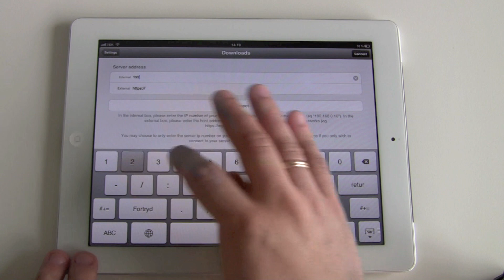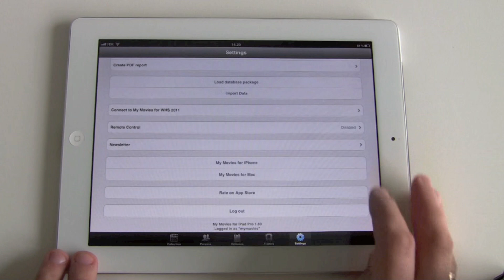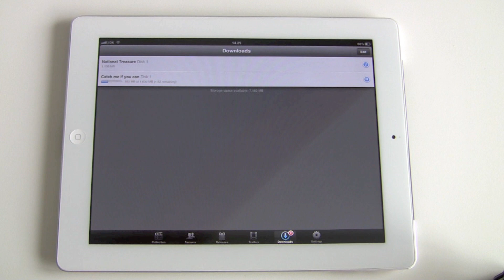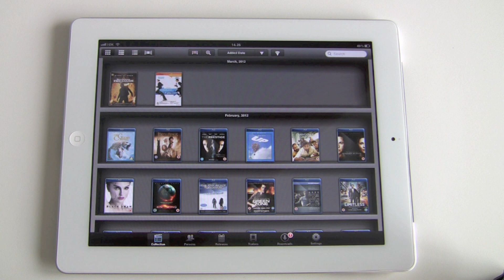My Movies - Download from Windows Home Server 2011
Shows how to connect My Movies for iPad, iPhone or Android to your Windows Home Server running My Movies for Windows Home Server 2011, allowing you to download movies from your server to your mobile device. See more details about our software on our